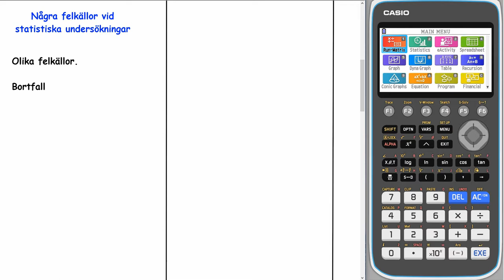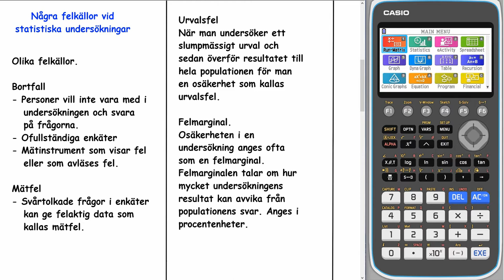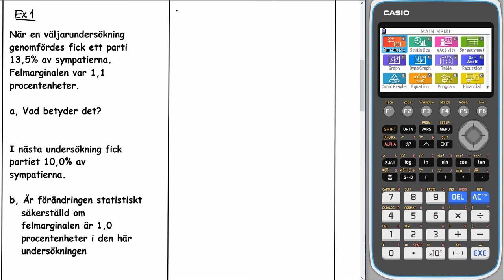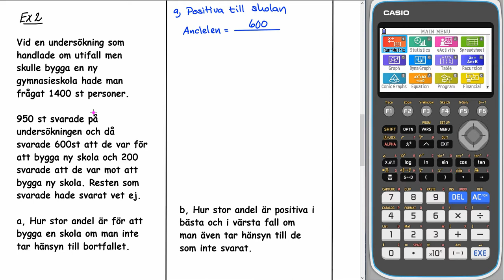Genomgång matematik 2 Några felkällor vid statistiska undersökningar